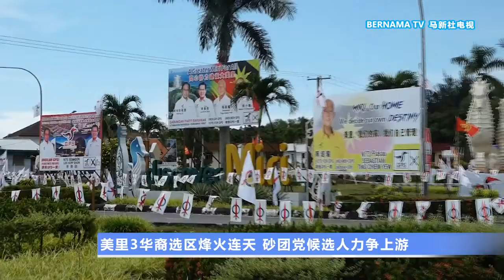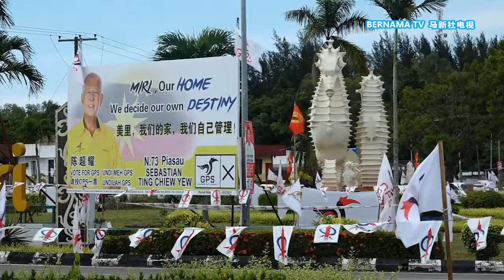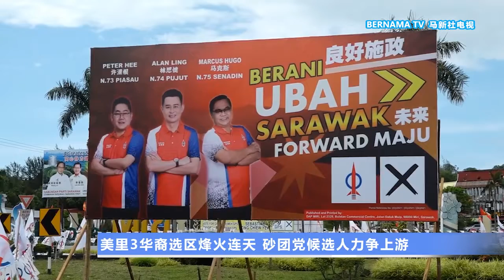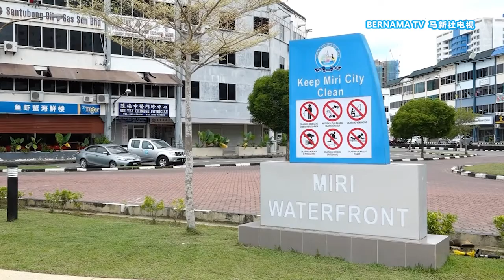20211209 美里3华裔选区烽火连天 砂团党候选人力争上游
另一方面，由砂拉越华裔领袖拿督斯里黄顺葛领军、被形容为最大且多元种族的全民团结党，这次的州选出兵攻打70席，尤其集中火力在美里三个主要的华人选区，也就是卑尔骚、史纳汀和埔奕。面对各方阵营四面围堵，砂团党候选人表明求胜的重心并不是要在州议会扮演最大的反对党，而是引进改革，为一成不变的州政府打造新面貌。